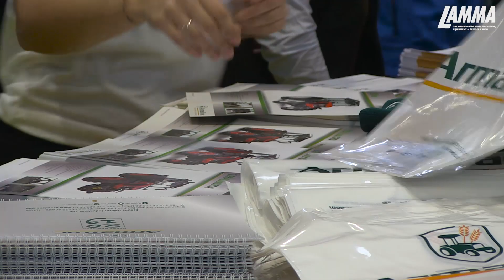LAMMA Show 2019 Highlights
LAMMA Show 2019 took place on Tuesday 8th and Wednesday 9th of January at our new home at the NEC in Birmingham. These are some of our best bits from the 2 day show.